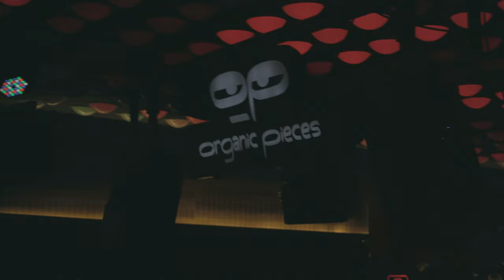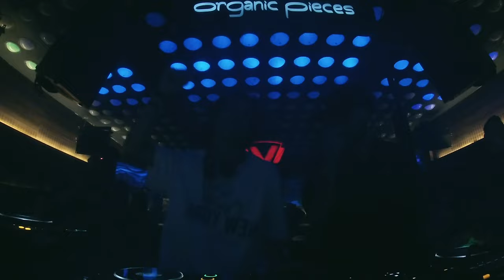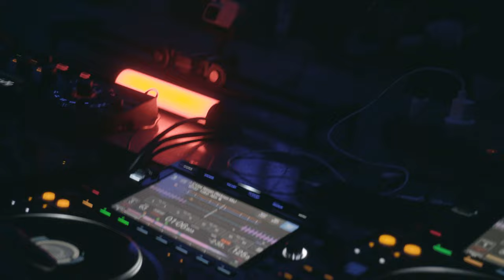Simas & guerrA. @ Organic Pieces Showcase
Recorded and produced by: Rolls